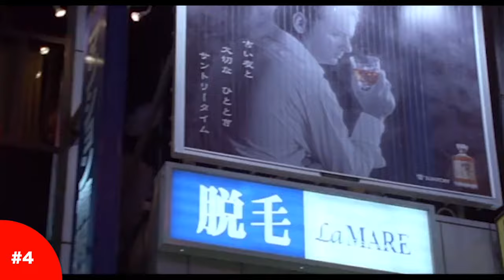Top 10 Favorite Movies about Aging Actors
A new top 10 film list of best modern and classic movies about aging famous actors, movie stars and Hollywood celebrities.

If you love movie characters, like Norma Desmond, Baby Jane or Birdman; the combination of this movie list will represent you more movies on how actors and stars deal with aging and fading in film industry and studio systems.

This selection of favorite films about aging actors includes;

Maps to the Stars, 2014 satirical drama film directed by David Cronenberg, and starring Julianne Moore, Mia Wasikowska, John Cusack, Robert Pattinson, Olivia Williams, Sarah Gadon, and Evan Bird.
A tour into the heart of a Hollywood family chasing celebrity, one another and the relentless ghosts of their pasts.

Once Upon a Time in Hollywood, 2019 comedy-drama film written and directed by Quentin Tarantino, starring cast led by Leonardo DiCaprio, Brad Pitt, and Margot Robbie.
A faded television actor and his stunt double strive to achieve fame and success in the final years of Hollywood's Golden Age in 1969 Los Angeles.

Judy, directed by Rupert Goold, 2019 biographical drama film based on the life of American actress Judy Garland. The film stars Renée Zellweger as Garland, with Jessie Buckley, Finn Wittrock, Rufus Sewell, and Michael Gambon in supporting roles. For her portrayal of Garland, Renée Zellweger won the Academy Award for Best Actress, as well as the Golden Globe Award, SAG Award, BAFTA Award and Critics' Choice Movie Award.

What Ever Happened to Baby Jane?, 1962 American psychological horror-thriller film, directed by Robert Aldrich, starring Bette Davis and Joan Crawford, and features the major film debut of Victor Buono.
A former child star torments her paraplegic sister in their decaying Hollywood mansion.

Birdman or (The Unexpected Virtue of Ignorance), 2014 American black comedy-drama film directed by Alejandro G. Iñárritu. The film stars Michael Keaton as Riggan Thomson, a faded Hollywood actor best known for playing the superhero "Birdman", as he struggles to mount a Broadway adaptation of a short story.
Birdman won the Academy Award for Best Picture, along with Best Director, Best Original Screenplay, and Best Cinematography from a total of nine nominations.

Film Stars Don't Die in Liverpool, 2017 biographical romantic drama film directed by Paul McGuigan and starring Annette Bening and Jamie Bell.
It is based on the memoir of the same name by Peter Turner, which tells of his relationship with Academy Award-winning American actress Gloria Grahame in 1970s Liverpool and, some years later, her death from stomach cancer.

Lost in Translation, 2003 romantic comedy-drama film written and directed by Sofia Coppola. Bill Murray stars as Bob Harris, a fading American movie star who is having a midlife crisis when he travels to Tokyo to promote Suntory whisky. At the 76th Academy Awards, Lost in Translation won Coppola Best Original Screenplay, and the film was also nominated for Best Picture, Best Director (Coppola), and Best Actor (Murray).

All about Eve, 1950 American drama film written and directed by Joseph L. Mankiewicz.
The film stars Bette Davis as Margo Channing, a highly regarded but aging Broadway star, and Anne Baxter as Eve Harrington, an ambitious young fan who maneuvers herself into Channing's life, ultimately threatening Channing's career and her personal relationships.

Sunset Boulevard, SUNSET BLVD. is a 1950 American black comedy film noir directed and co-written by Billy Wilder. It was named after a major street that runs through Hollywood, the center of the American movie industry.
The film stars William Holden as Joe Gillis, a struggling screenwriter, and Gloria Swanson as Norma Desmond, a former silent-film star who draws him into her demented fantasy world, where she dreams of making a triumphant return to the screen.

Veronika Voss, 1982 West German black-and-white drama film directed by Rainer Werner Fassbinder, and starring Rosel Zech, Hilmar Thate, and Cornelia Froboess. The film follows the titular Veronika Voss, a neurotic, crestfallen film star in 1955 Munich who begins an affair with a sports journalist; soon after, he discovers that Veronika is under the control of a corrupt neurologist scheming to bleed her of her wealth.